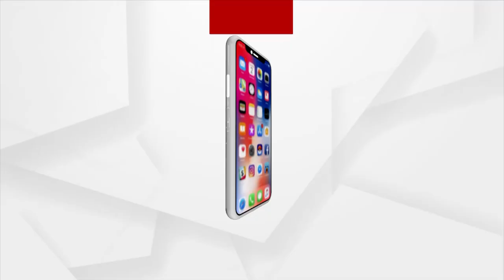ଜାମ୍ମୁ କାଶ୍ମୀରର ଟୁରିଜିମ ବିଭାଗର ବରିଷ୍ଠ ଅଧିକାରିମାନେ ଓଡିଶା ଆସିଛନ୍ତି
ଜାମ୍ମୁ କାଶ୍ମୀରର ଟୁରିଜିମ ବିଭାଗର ବରିଷ୍ଠ ଅଧିକାରିମାନେ ଓଡିଶା ଆସିଛନ୍ତି । ତାଙ୍କ ସହ ଅଧିକ ଆଲୋଚନା କରିଛନ୍ତି ଆମ ପ୍ରତିନିଧି